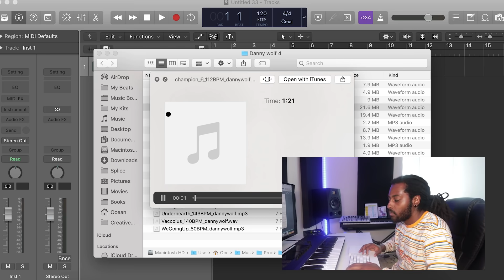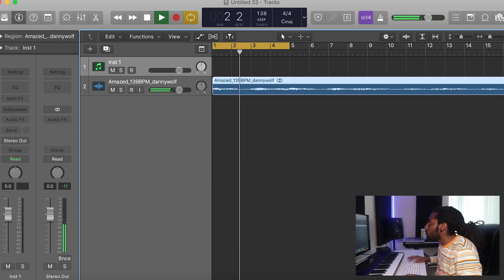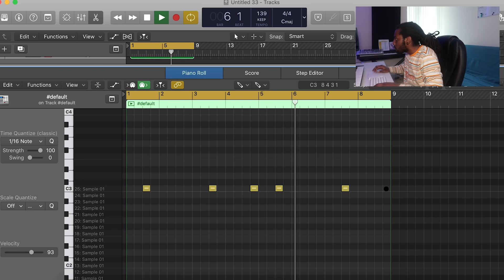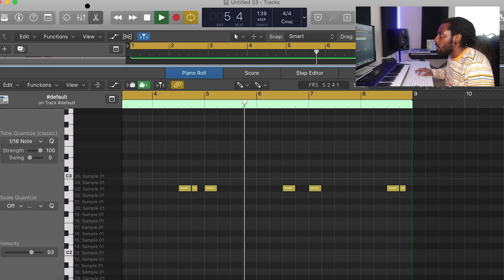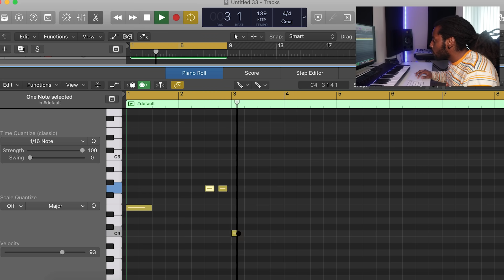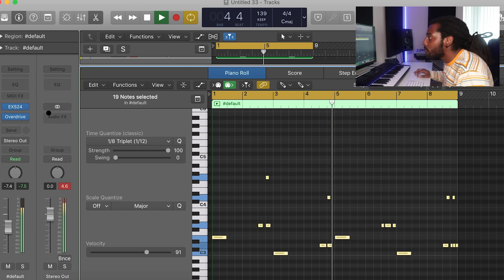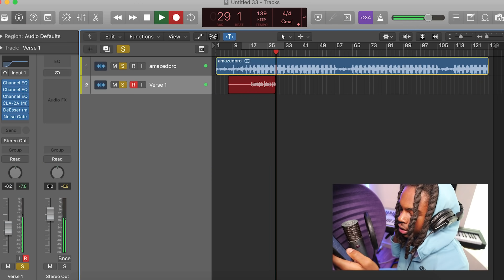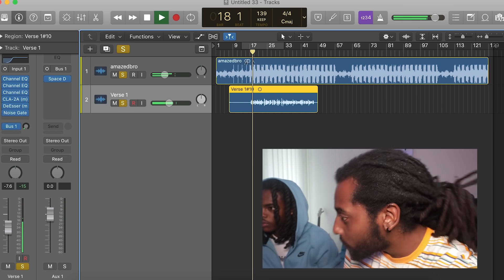WE MADE A BANGER | I Made a Beat and My Younger Brother Rapped On It *He's got bars!*